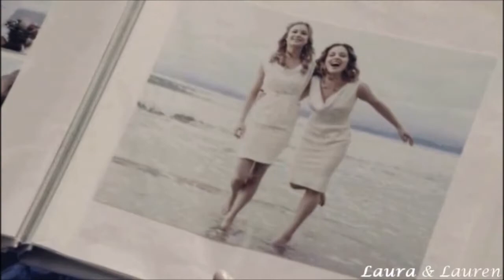ABC show character deaths - See You Again [collab with Laura]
2 videos in 2 days?!?! Madness!!

Another collab with the lovely Laura (lbchatterbox). She asked if I'd do this with her and I jumped on board, cos I love collabing together! Make sure you sub her here:

We decided to do character deaths, but to make it more unique, we just used characters from shows that air(ed) on ABC.

I did:
Neal Cassidy (Once Upon A Time), Derek Shepherd (Grey's Anatomy), Mark Sloan (Grey's), Lexie Grey (Grey's), Mike Delfino (Desperate Housewives), George O'Malley (Grey's).

Laura did:
Amanda Clarke (Revenge), Robin Hood (OUAT), Karen Kim (Mistresses), Aiden Mathis (Revenge), Declan Porter (Revenge), Jolene Barnes (Nashville).

Song: "See You Again" by Charlie Puth.

Voiceovers:

Neal: "I'll be watching over you guys from somewhere. Promise me you'll both be happy."
Emma: "I promise."

Amanda: "You've given me the one thing I thought I'd never have. A real family."

Amelia: "Derek died."

Meredith: "Derek is dead."

Regina: "Robin died to protect me. That's what true love is."

Henry: "Hope for when a hero's story is over, there's a special place for them."

Regina: "He didn't even get to name his daughter."
Zelena: "There's only one name that I can think of that's fitting. Robin."

Mark: "Lexie's waiting for me."

Joss: "You're my sister, my best friend. I miss you already."

April: "To the good times."
Karen: "and to the tough times that made us stronger."

Alec: "I could tell how much you care about Vivian from the moment I saw you two together."

Mark: "So you can't die, ok, because we're supposed to end up together. We're meant to be."
Lexie: "Meant to be."

Emily: "I loved him...more than I ever loved anyone."

Emily: "The man I was supposed to spend the rest of my life with taken from me forever."

Nolan: "Aiden was my friend too and I loved him."

Susan: "Mike? No. No. Mike!"

Declan: "We've been through a lot big brother and I know I wouldn't have made it this far without you."

Meredith: "Oh god! John Doe is George!"

Juliette: "Thank you for being here tonight, mama. This one's for you."

Juliette: "She was my mess. She was my mom and I loved her anyway."